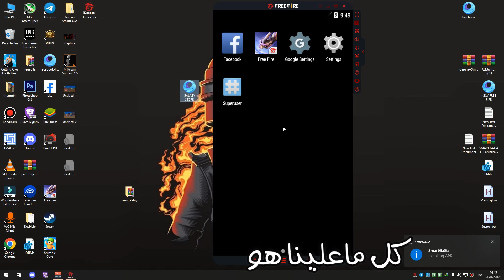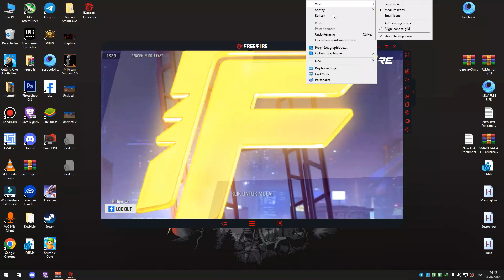سمارت غاغا : حل مشكلة الرسالة المزعجة في التحديث الجديد SMARTGAGA FIX MASSAGE LAST UPDATE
رابط مباشر